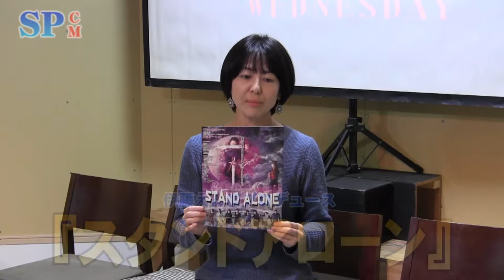【SPCM】伊藤えん魔プロデュース『スタンドアローン』告知